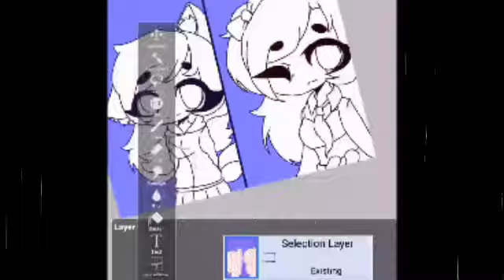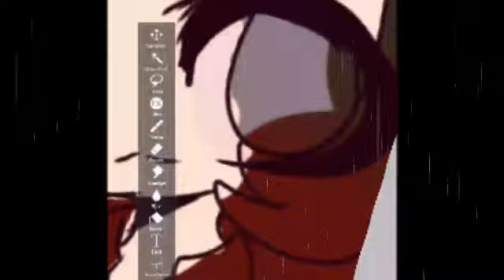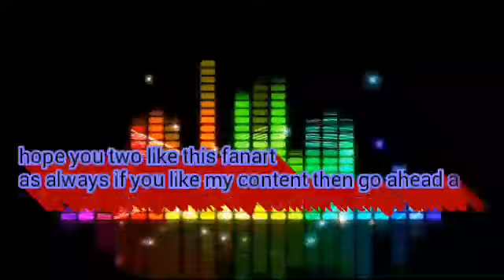Pixel & Nebulakat345 fanart [Speedpaint]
youtubers